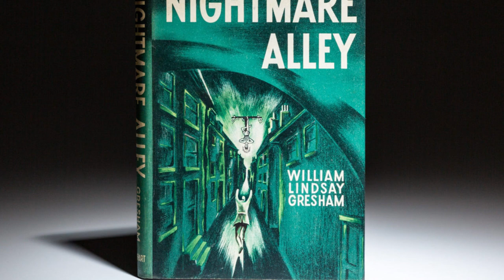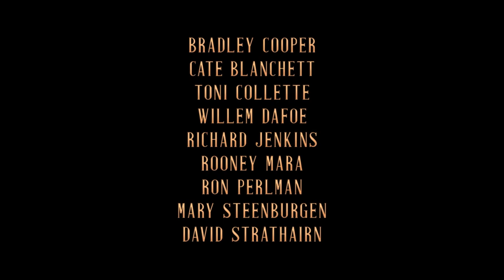Nightmare Alley Review - NOIR SLOW BURN YANG STYLISH!! | Sini Aja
Hi Bre!
Review Nightmare Alley oleh Sini Aja akhirnya mengudara! Film NightmareAlley adalah sebuah film thriller psikologis neo-noir yang disutradarai oleh pemenang Oscars 2018 Guillermo del Toro dan ditulis bersama Kim Morgan, berdasarkan pada novel tahun 1946 dengan nama yang sama karya William Lindsay Gresham. Film Nightmare Alley ini menerima sebagian besar ulasan positif, dengan kritik memuji arahan del Toro, sinematografi, skor musik, desain kostum, desain produksi, dan penampilan Bradley Cooper dan Cate Blanchett, tetapi kritik untuk runtime nya yang terlalu lama. Walaupun lama bikin ngantuk, layak ngga sih ditonton? Simak review Nightmare Alley sampai akhir atau langsung nikmati film Nightmare Alley ini per tanggal 19 Januari 2022 di bioskop Indonesia kesayangan Anda.

Nightmare Alley ini dibintangi oleh
1. Bradley Cooper sebagai Stanton "Stan" Carlisle
2. Cate Blanchett sebagai Lilith Ritter
3. Toni Collette sebagai Zeena Krumbein
4. Willem Dafoe sebagai Clement “Clem” Hoately
5. Richard Jenkins sebagai Ezra Grindle
6. Rooney Mara sebagai Mary Elizabeth "Molly" Cahill
7. Ron Perlman sebagai Bruno
8. Mary Steenburgen sebagai Nona Kimball
9. David Strathairn sebagai Peter "Pete" Krumbein

Penasaran, bagaimana eksekusi film Nightmare Alley ini?
Makanya, tonton video review film Nightmare Alley oleh Sini Aja sampai habis ya.

Nightmare Alley Review (2021) Bahasa Indonesia - NOIR SLOW BURN YANG STYLISH!! | Sini Aja

Backsound Music
Song: Better Day by Lakey Inspired